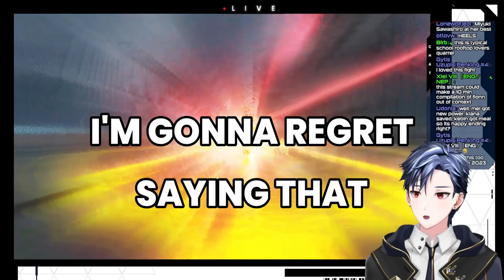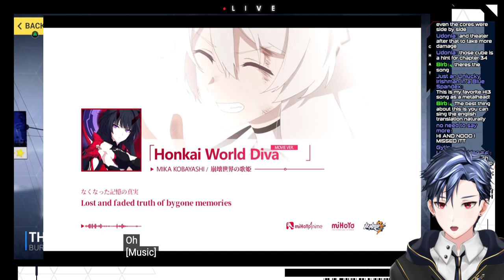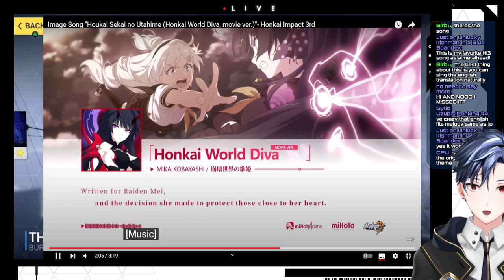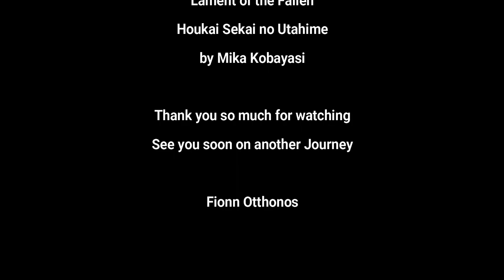DEPRESSION CONTINUE【Honkai Impact 3rd】Lament of The Fallen Reaction